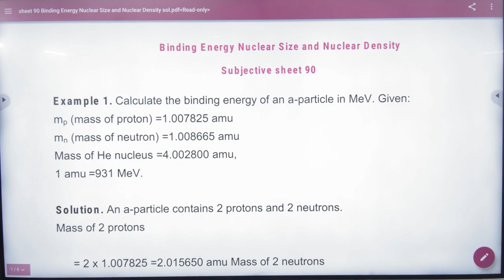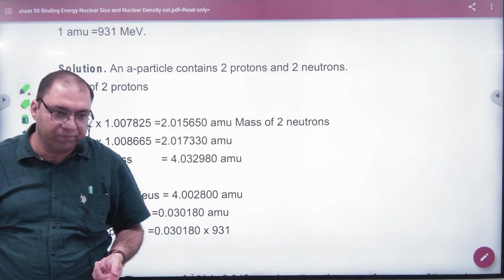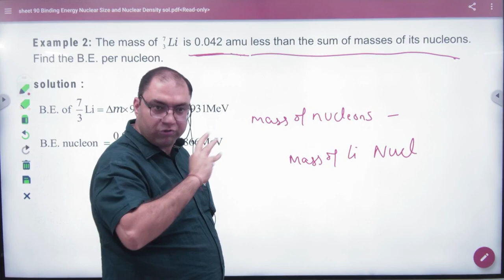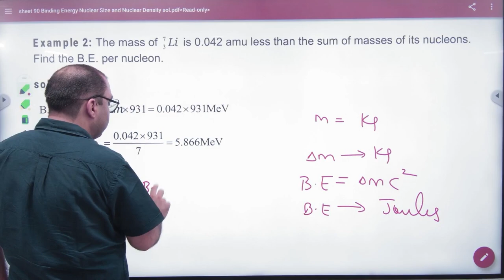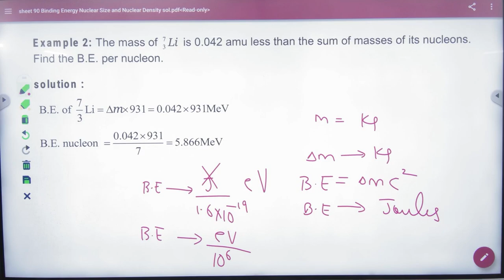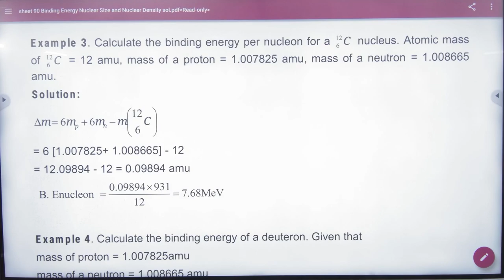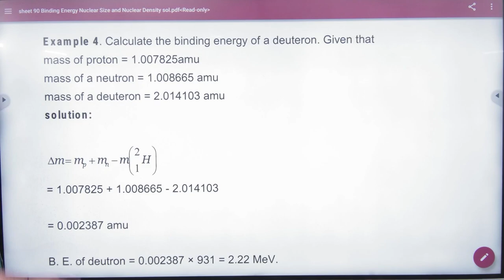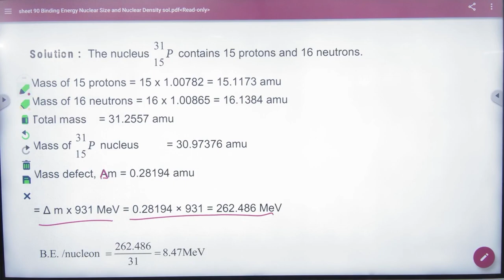7 Binding energy Numericals